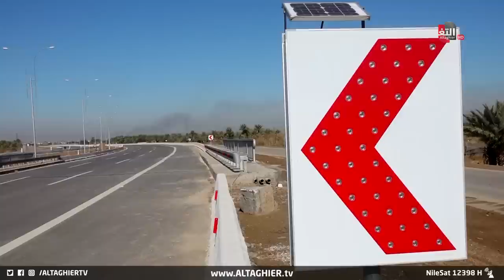شاهد .. بحضور السوداني افتتاح اول خط سريع في بغداد منذ 3 عقود | تقرير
وزير الاعمار للتغيير: اضافة مهمة لشبكات الطرق في العاصمة
مدير الطرق للتغيير: الخط السريع سيخفف من الاختناقات المرورية
ذا وبعد انتظار طويل طريق الدورة اليوسفية السريع يُفتتح امام المركبات بحضور رسمي ، مشروع يعد اضافة مهمة لشبكات الطرق في العاصمة لتخفيف الاختناقات المرورية والزخم على المدخل الجنوبي ..
شاهد .. افتتاح اول خط سريع في بغداد منذ 3 عقود | تقرير
رئيس مجلس الوزراء العراقي يفتتح طريق الدورة - اليوسفية للمرور السريع جنوب بغداد وتقاطع بغداد الجنوبي
موقع قناة التغيير الفضائية  الالكتروني